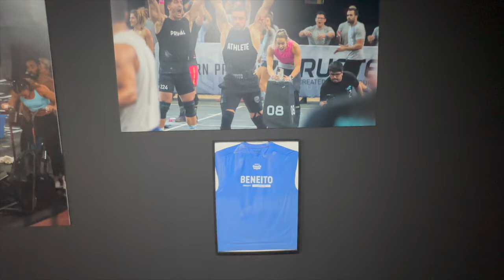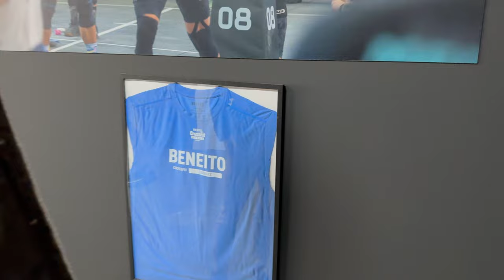VLOG DAY | RUSTER HQ SUS ENTRAÑAS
DIA INCREIBLE CON EL EQUIPO RUSTER 2024
ANIOL EKAI
PABLO CAZALIS
XABI OSA
FABI BENEITO
LUIS CUELLAR
JAVI GONZALEZ
Gracias por este dia a todos los trabajadores y gente que compone esta empresa lider del sector del material fitness.

su web es ww.rusterfitness.com puedes encontrar precios y material de primerisima calidad, el cual es lider en el sector!

Gracias por la camarógrafa oficial Sara Valera jijiji.